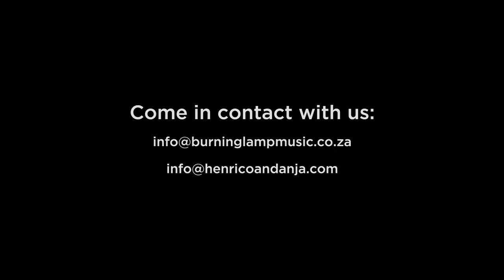Henrico and Anja // Soaking Worship Moments